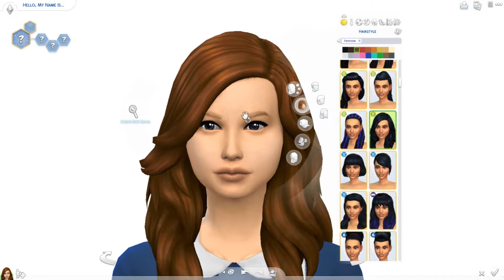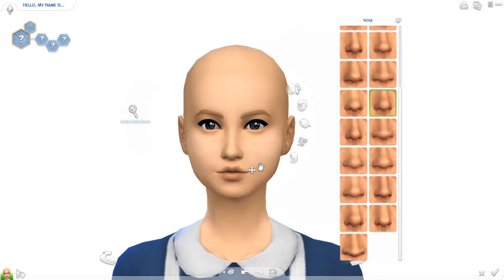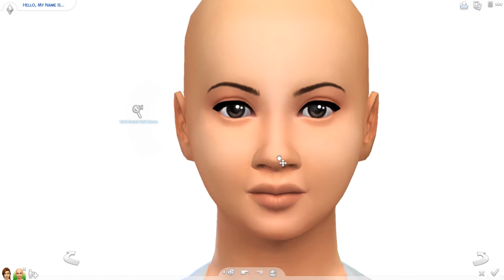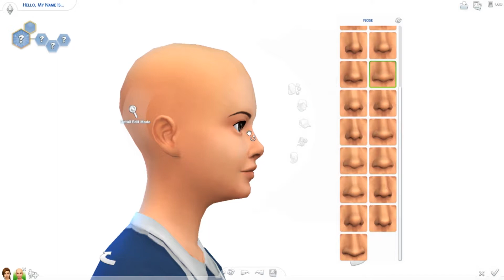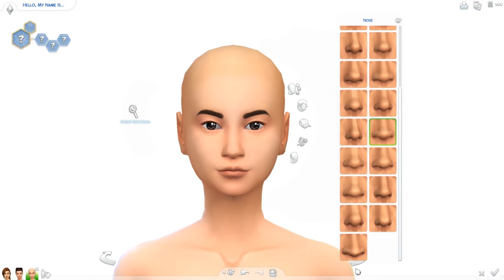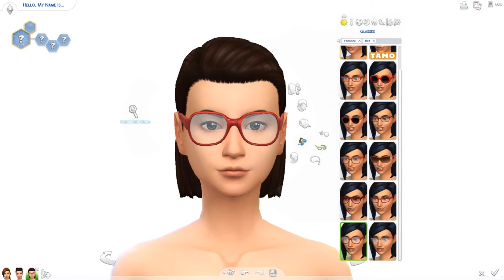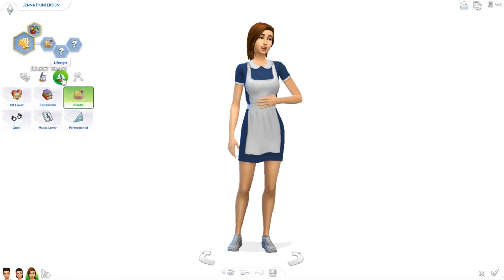WAITRESS THE MUSICAL | The Sims 4: Character Create a Sim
If you want to know what the musical is about because I can't explain things, you can look